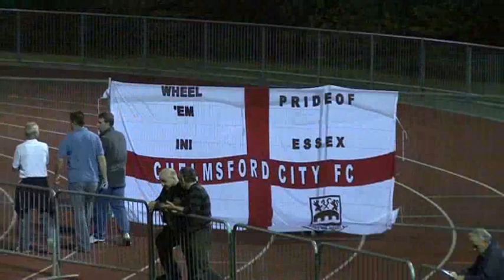Chelmsford City v Lewes 7th Sept '09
Highlights from the Blue Square South league game between Chelmsford City and Lewes on 7th September 2009